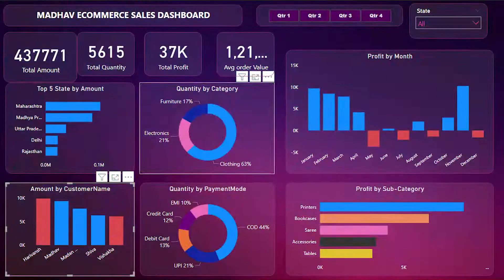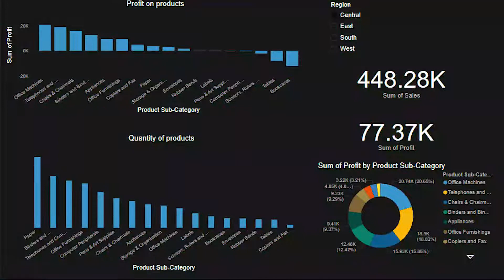Unleashing the Power of Power BI